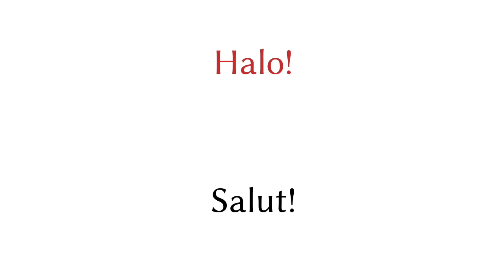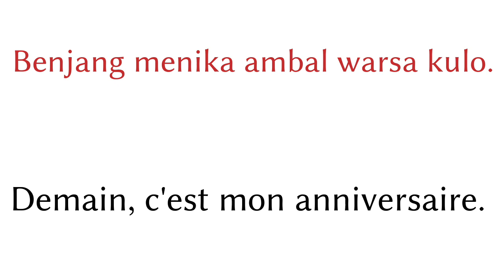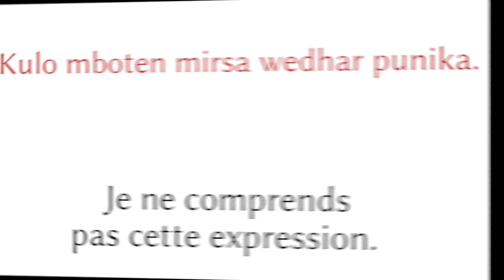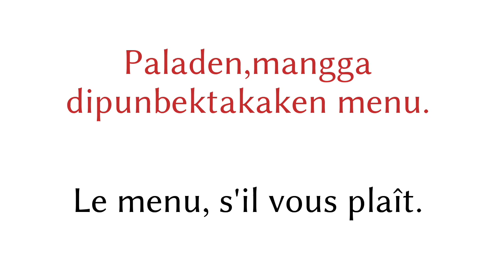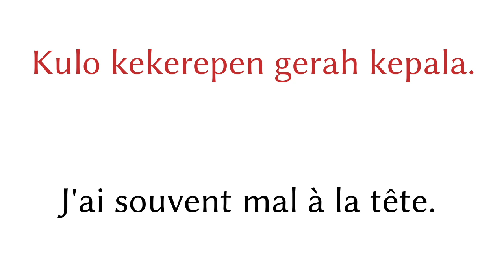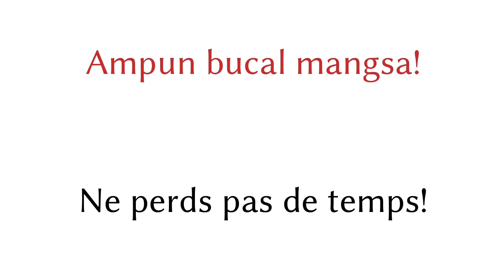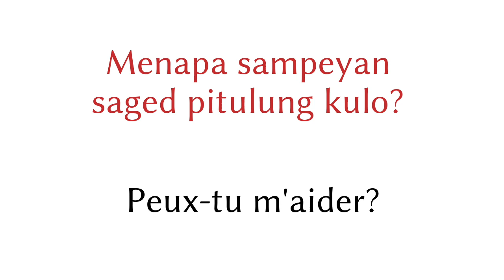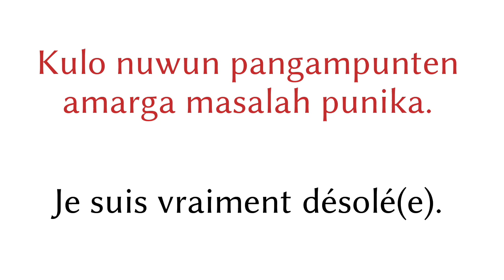200 phrases - Javanais - Français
200 phrases - Javanais - Français